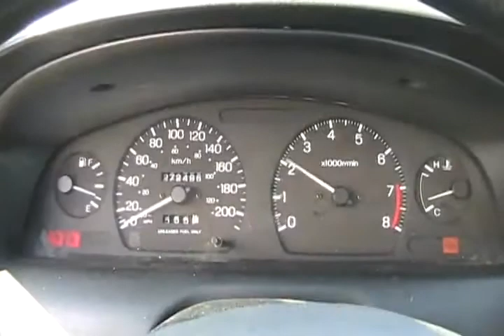#1011 we got a nissan 200sx to joyride on a muddy day [Davidsfarm]